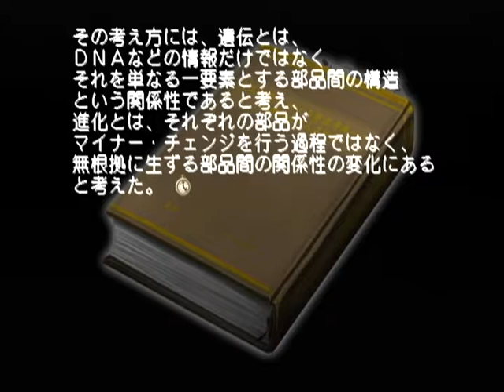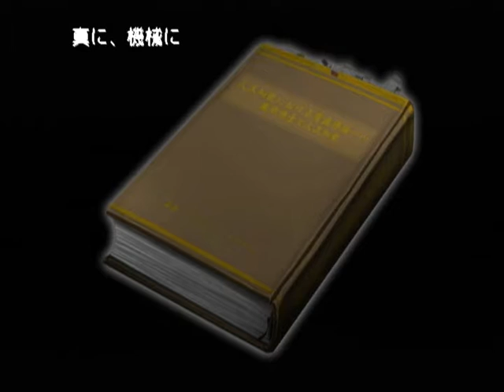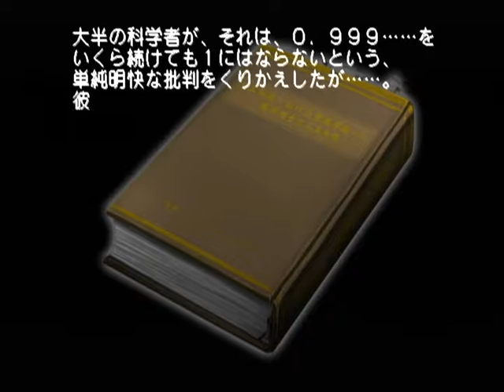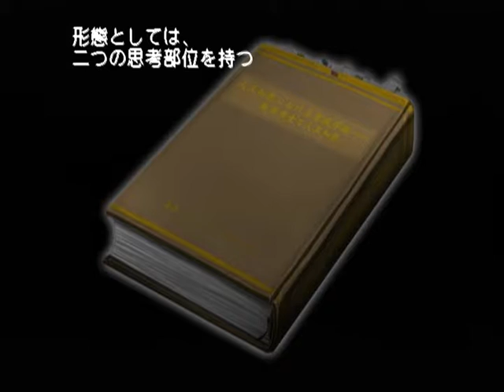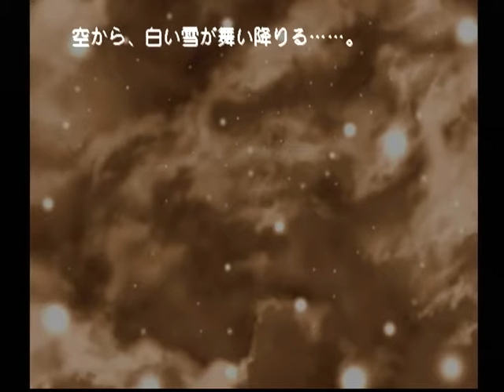【DC】モエかん 初見プレイ Part４５ ～機械に心を教える・・・ 【スタートオンゲームズ】【スタゲー】【JAPAGE】